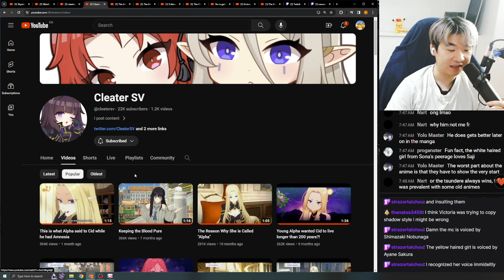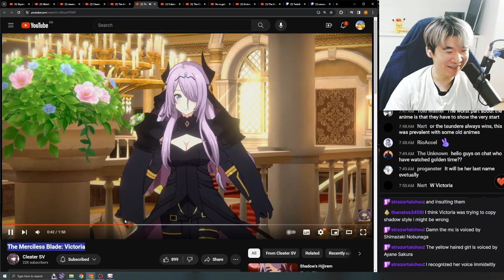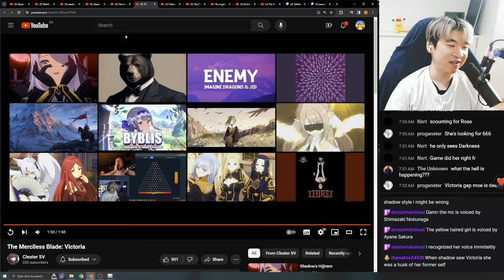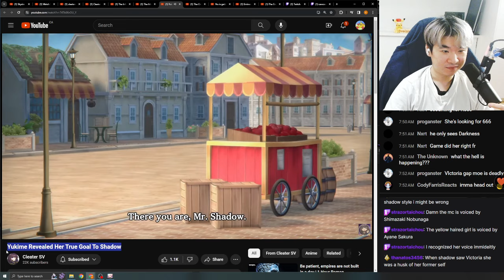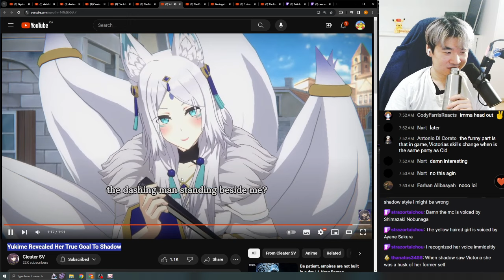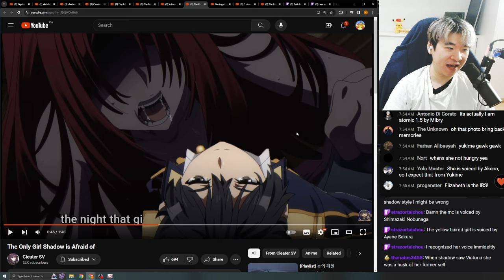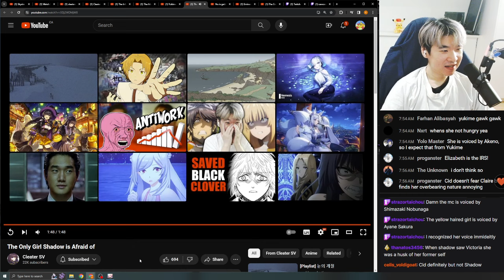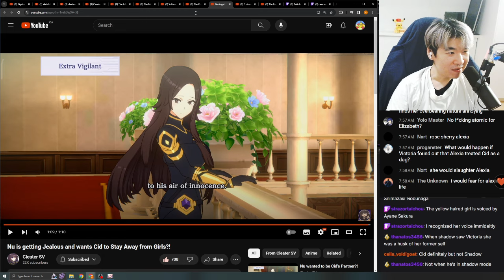ALPHA KAGENOU ??? - Reacting to Cleater SV's Master of Garden Edits | Eminence in Shadow